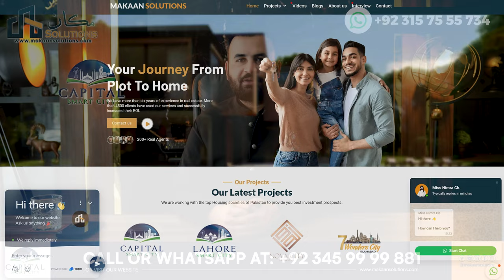Capital Smart City Islamabad | How How Much Area Is developed in 5 years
In this video, you will witness Capital Smart City Islamabad | How How Much Area Is developed in 5 years |  @MakaanSolutions

Rizwan Cheema,
CSC,
chakri road,
overseas block,
overseas prime,
overseas prime block,
executive block,
development video,
overseas block1,
400ft road,
overseas central map,
overseas central,
3.5 Marla plot in the capital smart city,
5 marla plot for sale in the capital smart city Islamabad,